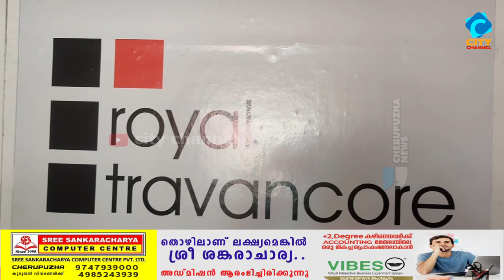സ്വകാര്യ ധനകാര്യ സ്ഥാപനത്തിൽ ബിജെപി ഉപരോധം.